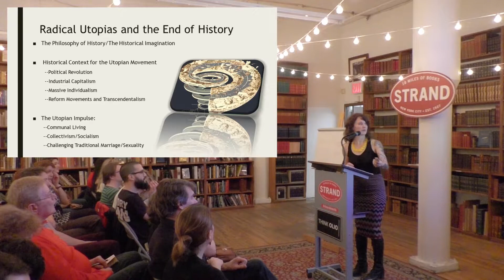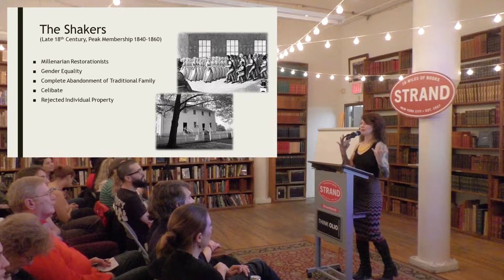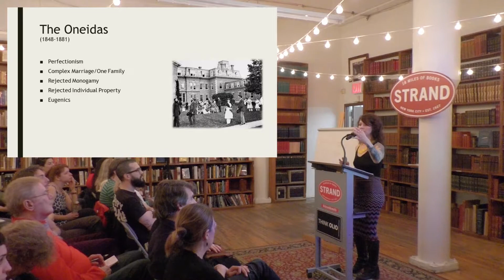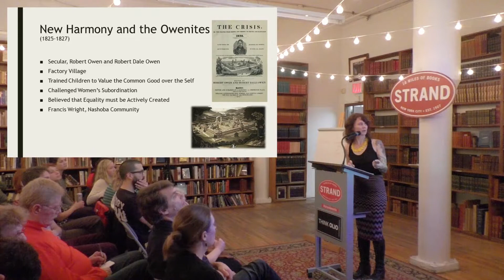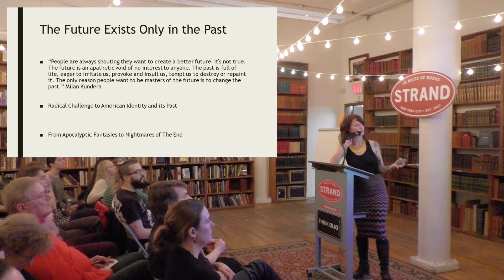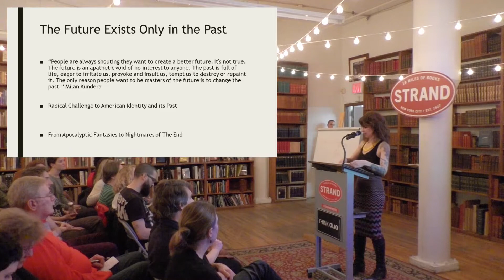ThinkOlio: The History of the End of the World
Professors Jamie Warren and Lawrence Cappello present two different perspectives on doomsday thinking in the United States, from 19th century utopianism to 20th century nuclear paranoia.

Part I: The 19th Century, taught by Jamie Warren

It’s the end of the world. Capitalism has triumphed over the social fabric, ripping us apart and isolating us from each other. Technological innovation has usurped moral development, leaving labor behind in state of anxiety. The status of women, our typical benchmark of social stability, is uncertain and troubling. As the gap between the rich and the poor grows, so too grows the divide between the genders. And racial oppression and the violence of white supremacy have never been greater. It’s the end of the world. Except, it’s the 1830s. The Civil War has not yet happened. The atomic bomb and Donald Trump are nightmares more than a century in the waiting.

In the early-mid nineteenth century, something profound happened across the American landscape. Men and women, convinced that the end of the world was close at hand, left their families, their property, and their way of life behind, and joined one of the many diverse, radical utopias that emerged in droves. Between 1830 and 1860, hundreds of utopian communities appeared, each with a unique vision of a perfect society. In spite of their doomsday beliefs, each utopian society reflected an overwhelming optimism about our power to shape our world.

Part II: The 20th Century, taught by Lawrence Cappello

The Bomb! For most of the twentieth century, when Americans pictured the end of the world odds are they were imagining nuclear holocaust. The threat of imminent nuclear attack throughout the Cold War had a tremendous impact on our culture. Sometimes horrifying, and, looking back at it, oftentimes comical. This brief Olio will touch on the atomic fever of the 1950s and 1960s. Topics will including bomb shelters, duck-and-cover, ICBMs, and the Cuban Missile Crisis.